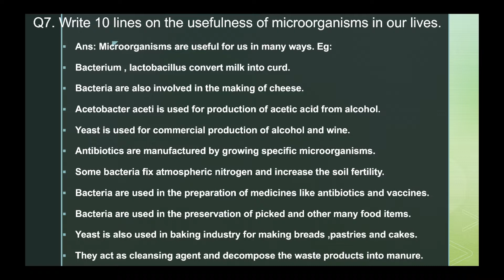Microorganisms llFriend and Foe ll class8ll CBSE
Microorganisms are too small and are not visible with the naked eye. They can live in all kinds of environment. They are found in air, water and in the bodies of plants and animals. They may be unicellular or multicellular. They include bacteria, fungi, Protozoa and some algae.